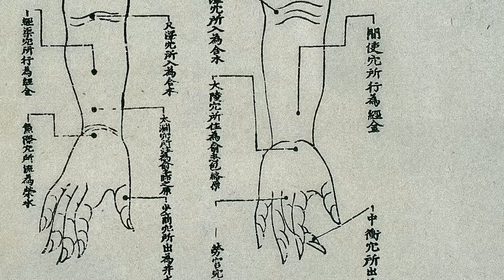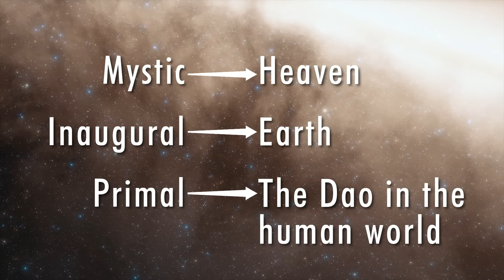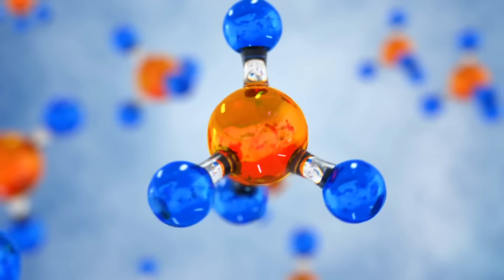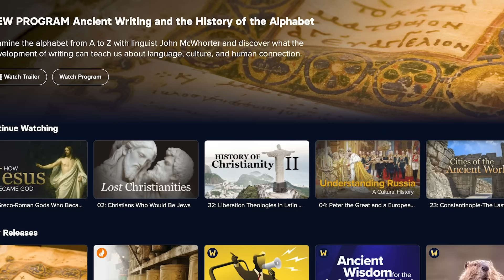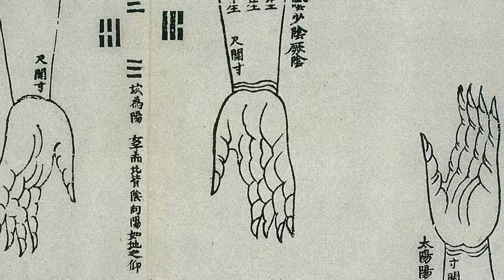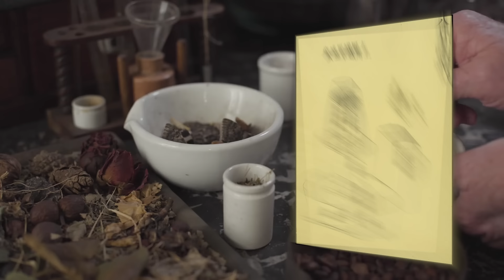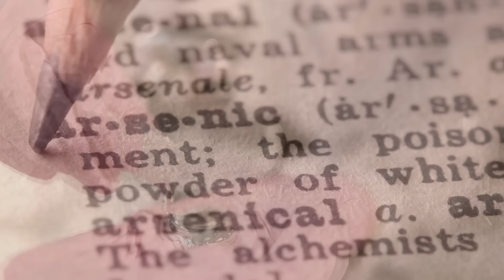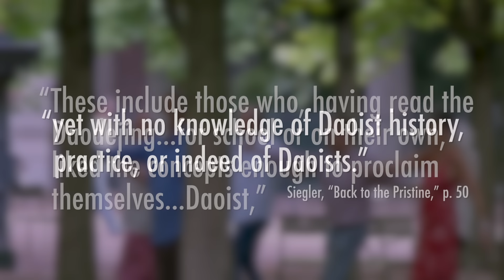"Qi" Explained: Ancient, Mystic Superpower?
You may have heard of Qi before. It appears in discussions surrounding acupuncture, Tai Chi, cupping, and traditional Chinese Medicine. But it also appears in martial arts media as a superpower. So what is qi?

00:00 Introduction
02:00 Qi and Cosmology
04:29 Mutual Resonance
05:15 Qi and the Body
10:29 Inner Alchemy
11:49 Outer Alchemy
15:04 Qi in 21st c.

Select footage and images courtesy of Getty